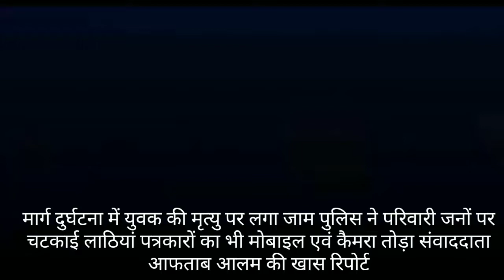मार्ग दुर्घटना मैं युवक की मृत्यु पर लगा जाम पुलिस ने परिवारी जनों पर चटकाई लाठियां